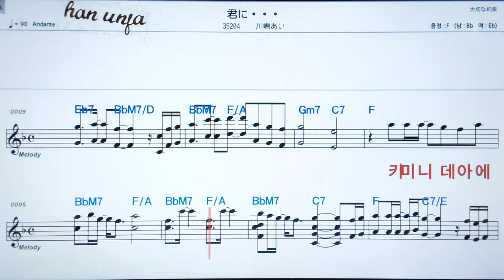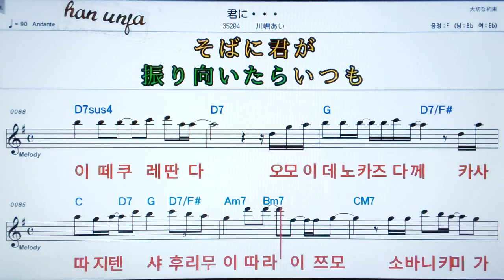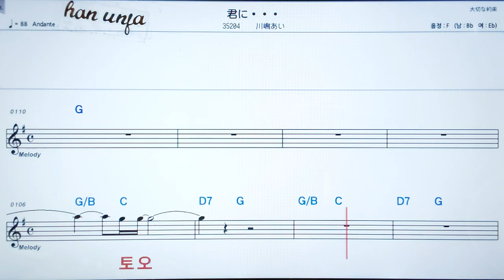💖키미니/ 카와시마아이 ✌カラオケ.日本の曲( 한글 발음)악보, 코드 ,Karaoke*카라오케 반주